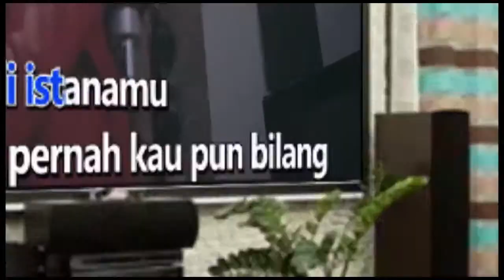JAGAKAN DIA - USSY SULISTIAWATY Karaoke